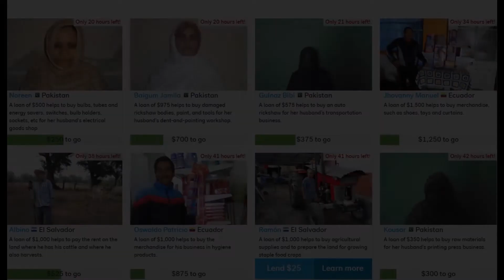me singing Wave Of Mutilation by The Pixies